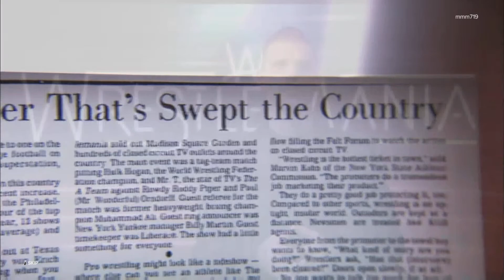WWE 2k24 Showcase Intro